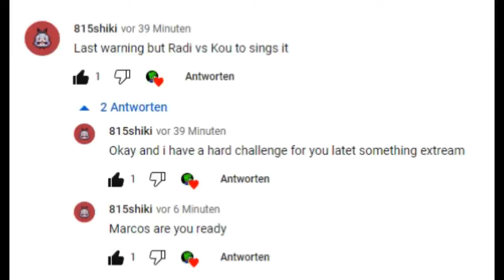Radi Vs Kou Fnf Last Warning But Kou Sings It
Radi Vs Kou Fnf Last Warning But Kou Sings It today i was making last warning song and it was so good of this one and i love they are sing it so good and thanks for send me @34maraki now this is really so better now
Mods Used